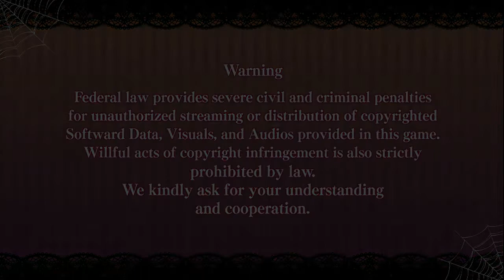【ᴘᴄ】EPHEMERAL -FANTASY ON DARK- | #50 | Ray (Part 1)【ɴᴏ ᴄᴏᴍᴍᴇɴᴛᴀʀʏ】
♥𝓖𝓪𝓶𝓮 𝓓𝓮𝓽𝓪𝓲𝓵𝓼♥
 ⁕ ᴛɪᴛʟᴇ: EPHEMERAL -FANTASY ON DARK-
 ⁕ ᴘᴜʙʟɪsʜᴇʀs/ᴅᴇᴠᴇʟᴏᴘᴇʀ: dramatic create
 ⁕ ᴅᴇsᴄʀɪᴘᴛɪᴏɴ:
𝐹𝑙𝑒𝑒𝑡𝑖𝑛𝑔, 𝑦𝑒𝑡 𝑏𝑒𝑎𝑢𝑡𝑖𝑓𝑢𝑙. 𝑇𝘩𝑒 𝑤𝑜𝑟𝑙𝑑 𝑜𝑓 𝑑𝑎𝑟𝑘𝑛𝑒𝑠𝑠.
𝑇𝘩𝑒 𝑚𝑎𝑖𝑛 𝑝𝑟𝑜𝑡𝑎𝑔𝑜𝑛𝑖𝑠𝑡, 𝐶𝑙𝑜𝑒 𝑙𝑖𝑣𝑒𝑑 𝑖𝑛 𝑎 𝑠𝑒𝑐𝑙𝑢𝑑𝑒𝑑 𝑡𝑜𝑤𝑛. 𝑆𝑢𝑟𝑟𝑜𝑢𝑛𝑑𝑒𝑑 𝑏𝑦 𝑤𝑖𝑟𝑒 𝑓𝑒𝑛𝑐𝑒𝑠, 𝑖𝑡 𝑓𝑒𝑙𝑡 𝑙𝑖𝑘𝑒 𝑠𝘩𝑒 𝑤𝑎𝑠 𝑡𝑟𝑎𝑝𝑝𝑒𝑑 𝑖𝑛𝑠𝑖𝑑𝑒 𝑎 𝑐𝑎𝑔𝑒.
𝑍𝑜𝑚𝑏𝑖𝑒𝑠 𝑤𝑒𝑟𝑒 𝑡𝘩𝑒 𝑜𝑛𝑙𝑦 𝑟𝑒𝑠𝑖𝑑𝑒𝑛𝑡𝑠 𝑖𝑛 𝑡𝘩𝑎𝑡 𝑡𝑜𝑤𝑛, 𝑎𝑛𝑑 𝑠𝘩𝑒 𝑤𝑎𝑠𝑛'𝑡 𝑡𝘩𝑒 𝑒𝑥𝑐𝑒𝑝𝑡𝑖𝑜𝑛. 𝑀𝑎𝑛𝑦 𝑡𝑜𝑜𝑘 𝑡𝘩𝑒𝑖𝑟 𝑜𝑤𝑛 𝑙𝑖𝑓𝑒 𝑟𝑎𝑡𝘩𝑒𝑟 𝑡𝘩𝑎𝑛 𝑡𝑜 𝑎𝑔𝑒 𝑎𝑤𝑎𝑦, 𝑏𝑢𝑡 𝑡𝘩𝑒𝑦 𝑤𝑒𝑟𝑒 𝑜𝑡𝘩𝑒𝑟𝑤𝑖𝑠𝑒 𝑙𝑖𝑣𝑖𝑛𝑔 𝑎 𝑝𝑒𝑎𝑐𝑒𝑓𝑢𝑙 𝑙𝑖𝑓𝑒. 𝑂𝑛𝑒 𝑑𝑎𝑦 𝘩𝑜𝑤𝑒𝑣𝑒𝑟…….
𝐴𝑠 𝐶𝑙𝑜𝑒 𝑤𝑎𝑠 𝘩𝑜𝑝𝑖𝑛𝑔 𝑡𝑜 𝑠𝑒𝑒 𝑡𝘩𝑒 𝑜𝑢𝑡𝑠𝑖𝑑𝑒 𝑤𝑜𝑟𝑙𝑑, 𝑠𝘩𝑒 𝑟𝑒𝑐𝑖𝑒𝑣𝑒𝑑 𝑎𝑛 𝑖𝑛𝑣𝑖𝑡𝑎𝑡𝑖𝑜𝑛. 𝐴𝑛 𝑖𝑛𝑣𝑖𝑡𝑎𝑡𝑖𝑜𝑛 𝑡𝑜 𝑎𝑡𝑡𝑒𝑛𝑑 𝑎 𝑝𝑟𝑒𝑠𝑡𝑖𝑔𝑖𝑜𝑢𝑠, 𝑑𝑖𝑣𝑒𝑟𝑠𝑒 𝑠𝑐𝘩𝑜𝑜𝑙 𝑜𝑛𝑙𝑦 𝑡𝘩𝑒 𝑚𝑜𝑠𝑡 𝑡𝑎𝑙𝑒𝑛𝑡𝑒𝑑 𝑎𝑛𝑑 𝑠𝑘𝑖𝑙𝑙𝑒𝑑 𝑐𝑜𝑢𝑙𝑑 𝑗𝑜𝑖𝑛.

♥ᴛᴀɢs ☛

♥ᴛɪᴍᴇsᴛᴀᴍᴘs♥
  ✧ 00:00 - INTRO
  ✧ 00:15 - Publishers/Developer
  ✧ 00:37 - Menu
  ✧ 01:03 - Ray -  Ep. 1 (Romance Part)
  ✧ 18:10 - End